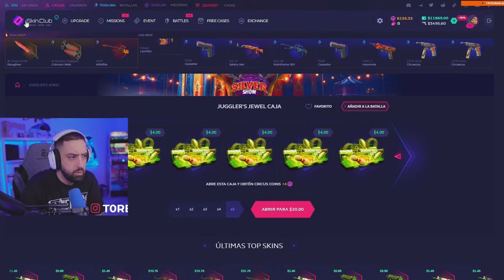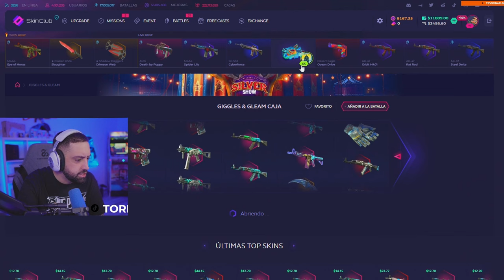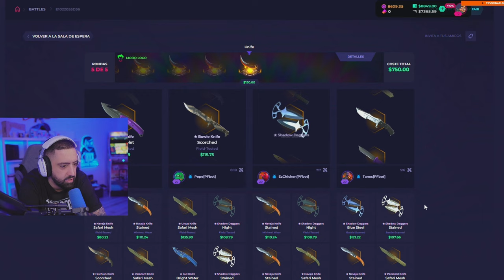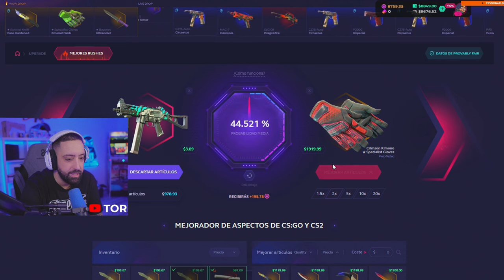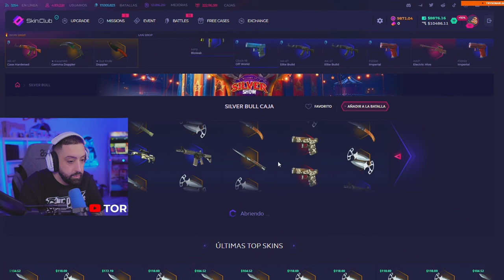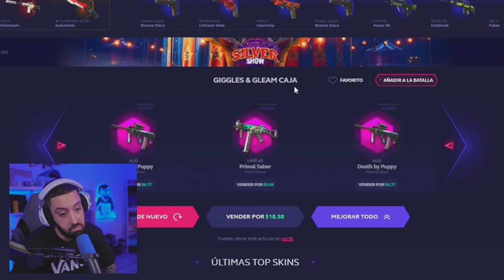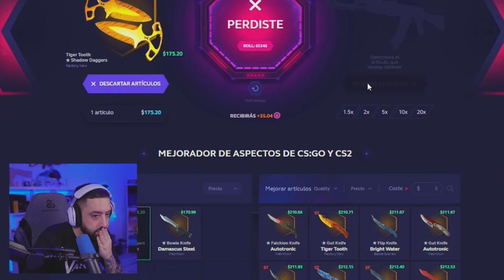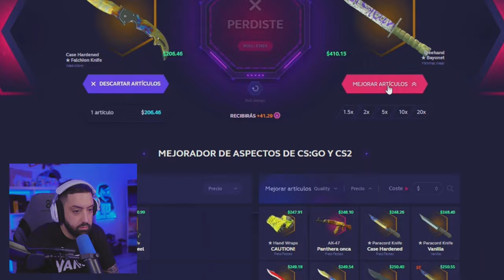Mi NUEVO RECORD abriendo cajas en SKINCLUB...